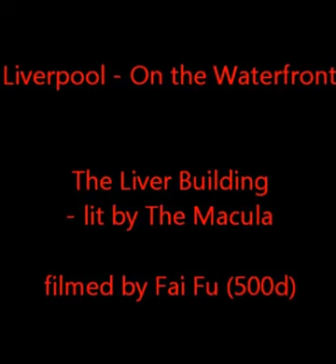Travel Vlog : England - Liverpool On The Waterfront Light Display by The Macula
Travel Vlog in England, Travel Vlog in Liverpool
WORLD HERITAGE is the place you can find the most beautiful sites on the earth including lakes, mountains, forests, rivers, deserts, fountains, falls... from Travel Vlog in Liverpool  UK, USA, France, Canada, Mexico, Japan, China, etc. in which many places you can hardly believe actually exist. Let’s go with us to discover the landscapes, people, and cultures from all over the world.

following sources with great thanks to the authors:
Liverpool   On The Waterfront   Light Display by The Macula